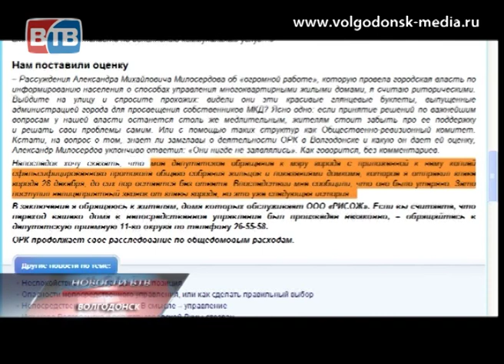Виктор Фирсов отказался от исковых требований